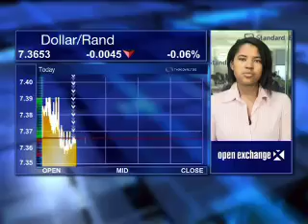1 September - Rand Report - Nomvuyo Guma - Standard Bank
Stephen Gunnion speaks with Nomvuyo Guma, Currency Strategist at Standard Bank, looking at: Concerns on budget deficit and public strike weighing on rand; Trade surplus in July; Expectations for rate decision next week.